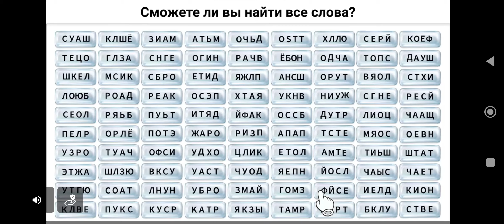Я Wolf, и я выполнил квест в WildCraft!